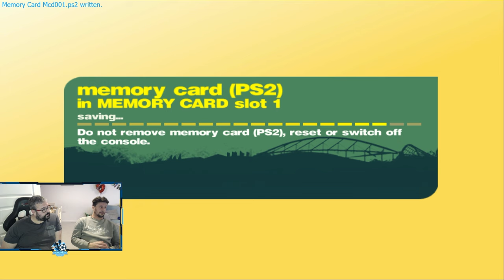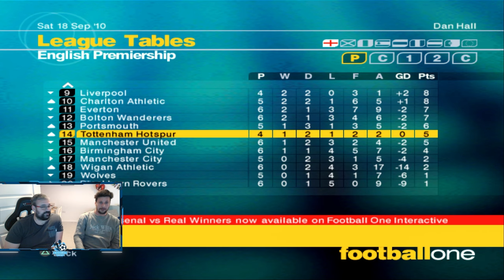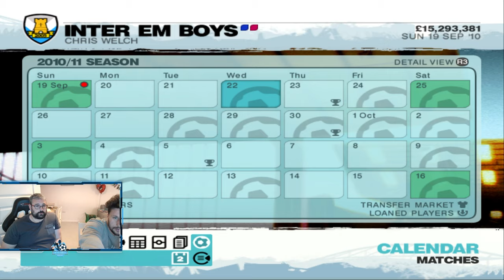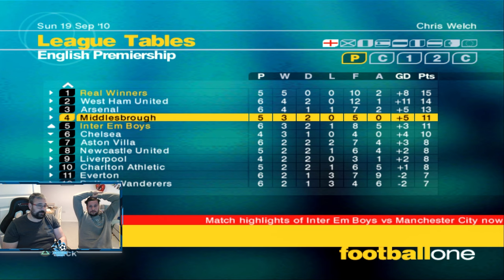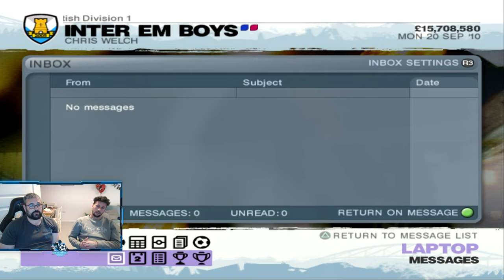LMA 2007 Fantasy Team | Europe Treble Journey Begins | S6E03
After the crazy Kickabout derby, we now settle in for the long haul as Chris searches for that consistency that has been missing for several seasons.

Dan meanwhile begins a european campaign which could see him crowned Champions League winners for a 3rd time!